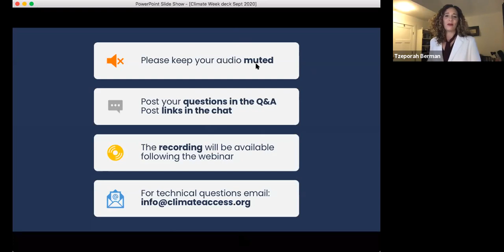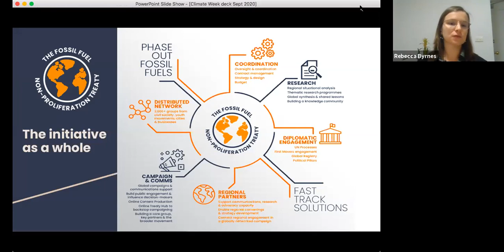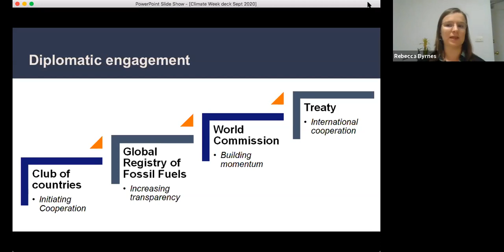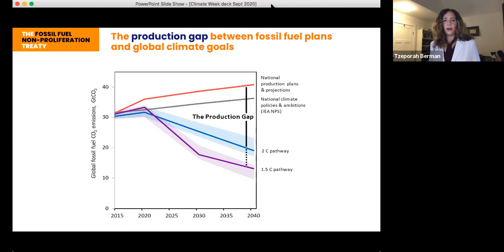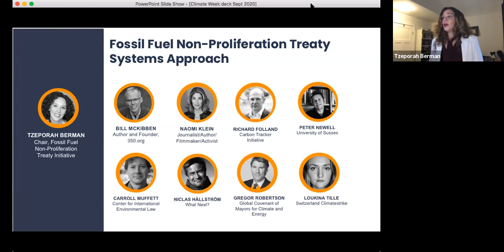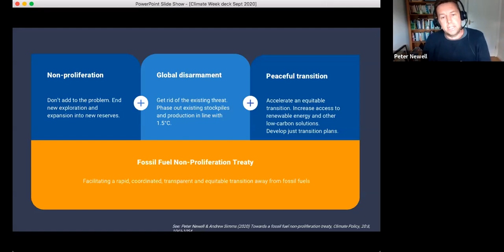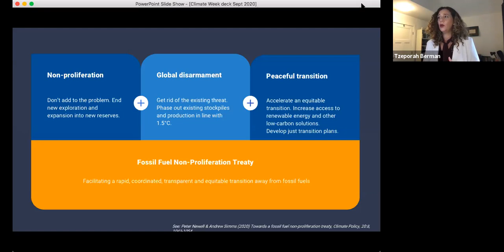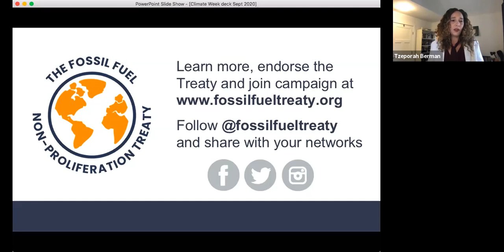ClimateWeekNYC Event: International Co-Operation to Align Fossil Fuel Production with a 1.5C World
Watch the recording of our virtual event on 25 September 2020 at ClimateWeekNYC to find out more about the proposal of a Fossil Fuel Non-Proliferation Treaty.

Speakers included:

Tzeporah Berman, Fossil Fuel Non-Proliferation Treaty Initiative
Lidy Nacpil, Asian Peoples’ Movement on Debt and Development
Sanjay Vashist, Climate Action Network in South Asia
Gregor Robertson, Global Covenant of Mayors for Climate and Energy
Carroll Muffett, Center for International Environmental Law
Niclas Hällström, What Next?
Lili Fuhr, Heinrich Boll Foundation
David Tong, Oil Change International
Peter Newell, University of Sussex
Naomi Klein, Journalist/Author/Filmmaker/Activist
Bill McKibben, Author and Founder of 350.org
Mark Campanale, Carbon Tracker
Carlos Larrea, Universidad Andina Simón Bolívar